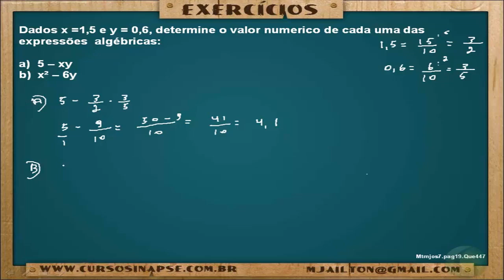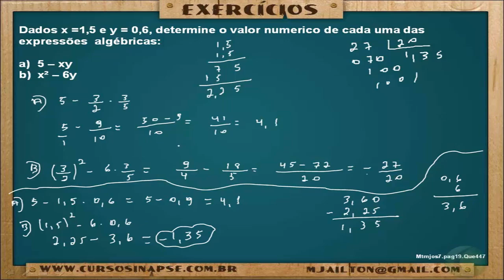Curso Grátis de Matemática - Expressões Algébricas Questões Resolvidas - Aula 133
👉👉 FORMAÇÃO COMPLETA EM MATEMÁTICA, COM 1071 VÍDEO AULAS - SÓ R$ 37,99?

Esta série de vídeo aulas com aulas de demonstração da nossa Formação Completa em Matemática.

Após a conclusão deste curso você irá dominar, sem dificuldades, a Matemática e estará Capacitado para dar um Upgrade importante em sua Carreira Profissional, pois hoje, profissionais que dominam Matemática, conseguem se destacar em inúmeras áreas de atuação..

Este curso Será uma Referência Completa sobre Matemática.

E você poderá acessar as 1071 Aulas de Matemática quando quiser, quantas vezes quiser e na hora em que quiser, POIS O ACESSO É VITALÍCIO!

1071 Vídeo Aulas de Matemática - 50:05 horas + Roteiro de Estudos + Acesso Vitalício